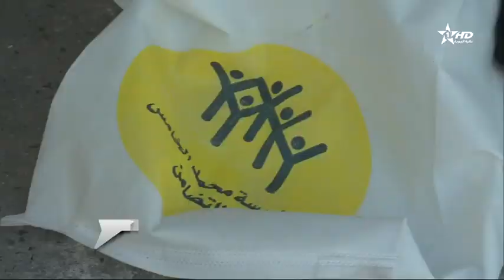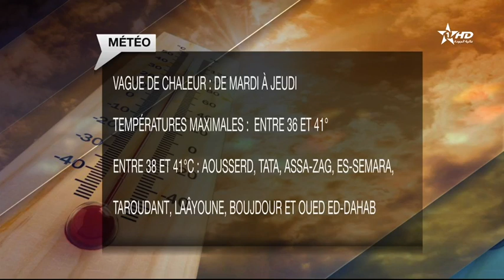Jt en Français Al Aoula du 26/03/2023